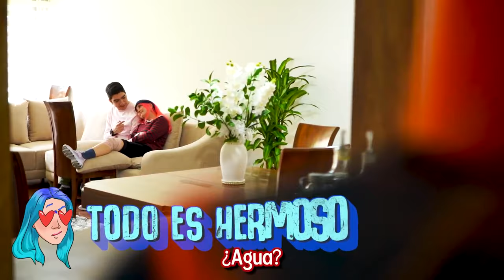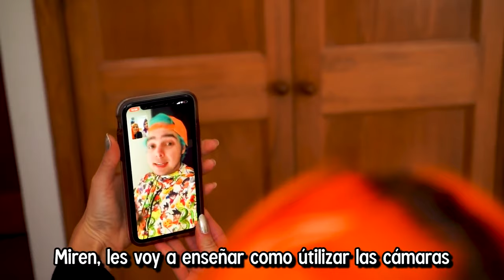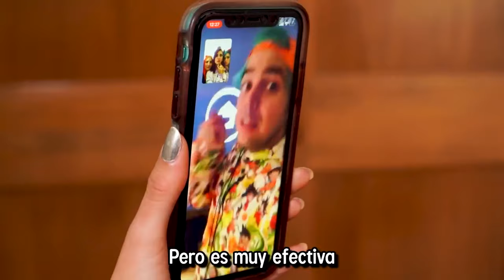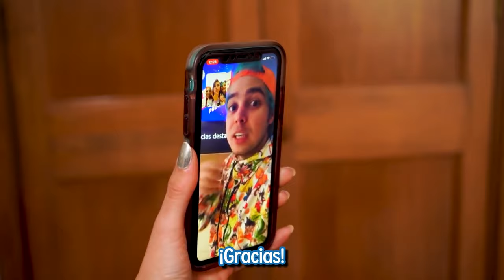Los espiamos por 24 horas y descubrimos que